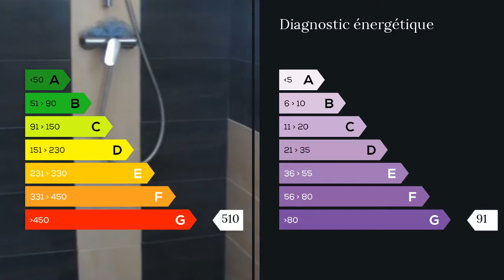A vendre - Maison/villa - Saint Igest (12260) - 3 pièces - 90m²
Dans quartier très calme, à 20 min de Villefranche, maison de plain pied de 90m2, lumineuse, de construction récente et offrant de grands volumes. Elle est composée de la pièce à vivre : séjour et  cuisine ouverte de 32m2, de deux chambres, ainsi qu'une salle de bain équipée d'une grande douche à l'italienne et d'un WC indépendant. Les combles de presque 37m2 sont à finir d'aménager. A l'extérieur, un jardin de 1230m2, avec terrasse et garage de 2 places.
Pour plus de renseignements et pour venir la visiter, contacter : Mme Céline HACHE 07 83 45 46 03 / 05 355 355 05 poste 9559 Agent commercial indépendant du réseau national clairimmo Maxihome N° RSAC : 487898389 FCI - Ville du greffe